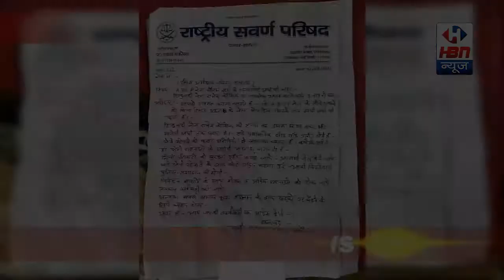सौरव शर्मा की हत्या को लेकर पंडित पंकज धबरैय्या ASP सें मिले | HBN News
सौरव शर्मा की हत्या को लेकर -
पंडित पंकज धबरैय्या- ASP सें मिले और प्रशाशन पर आपराधिक साठ गांठ का आरोप लगाया,
और निवेदन किया सवर्णों का उत्पीड़न नही सहा जाएगा - जेल गऐ तीन अपराधियों के तीन और साथी थे जिनका खुलासा नही किया गया -
और कई घटनाओं के आरोपी खुले घूम रहें हैं, जैसे राजू कौशिक कें हमलावर इस पर जल्दी कार्यवाई हों अन्यथा सड़कों पर सवर्ण समाज उतर आएगा.
इस समय सैकड़ों सें ऊपर सामाजिक लोग थे
बाईट - पंकज धबरैय्या
हाथरस, उत्तरप्रदेश